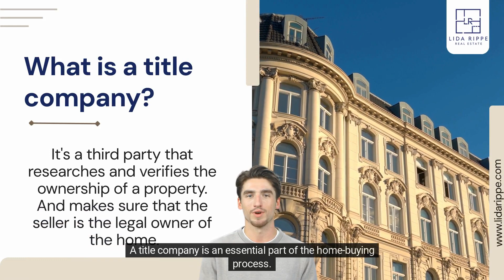Decoding Title Companies: Your Guide to Real Estate Peace of Mind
🔍 Ever wondered about the role of title companies in real estate? Join me, Rakesh, as we dive into the world of title companies and demystify their crucial role in your property transactions. From title searches to insurance, we'll explore how these companies ensure a smooth and secure transfer of ownership. Get ready for a comprehensive guide to understanding title companies and why they're an essential part of your real estate journey. 🏡🔐